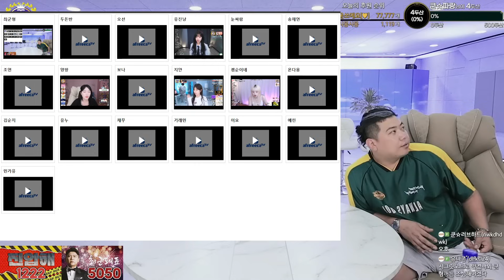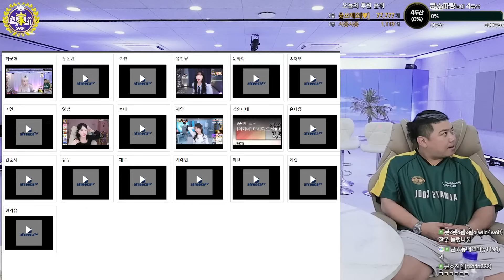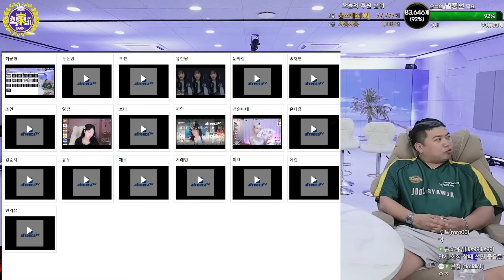갑자기 들어온 의문의 남자(?) l 최가네 빨친소 2화 뒤풀이! (F. 빙튜브 민가유) 240512 [3] - KoonTV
0:00~46:40 뒤풀이
46:40~2:09:42 등장